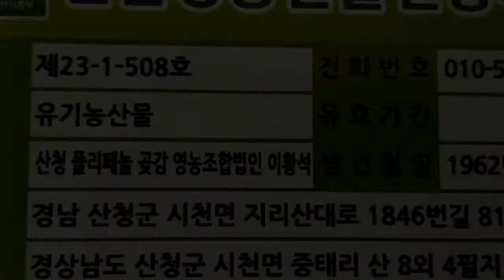뽕잎 요리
뽕순을 따서 요라를 하는 과정입니다,
뽕이 요리는 뽕순을 데치는 것이 제일 중요 합니다.
뽕순을 데칠때 님빙의 커기와 봉순의 양에 따라 데치는 시간이 달라지갰지만 10초 이내에  데쳐야 됩니다.